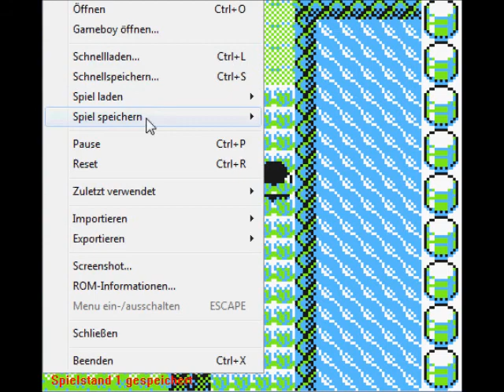Pokémon Gelb [DE] [10/43] Gespaltene Persönlichkeit